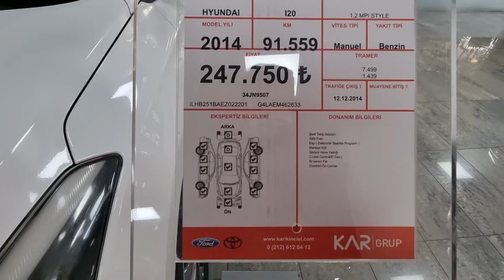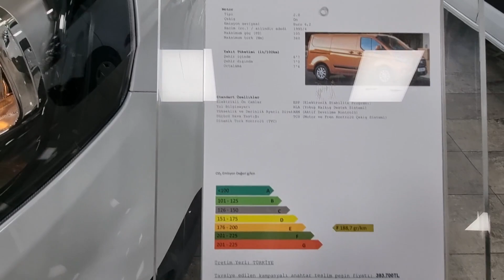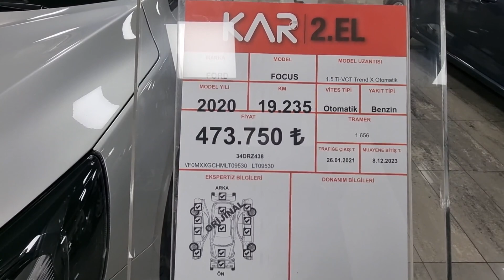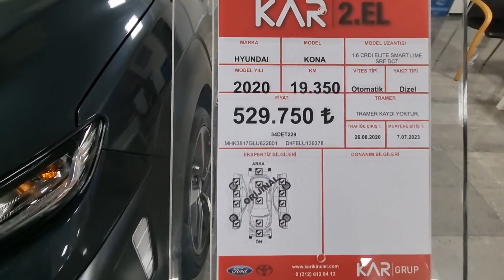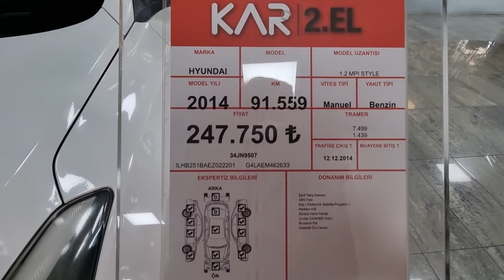2022 FORD BAYİ GEZİSİ/BAYİ GEZMESİ | FORD FİYAT LİSTESİ 2022 | İKİNCİ EL ARABALAR VE SIFIR ARAÇLAR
Merhaba arkadaşlar,2022 FORD BAYİ GEZİSİ/BAYİ GEZMESİ | FORD FİYAT LİSTESİ 2022 | İKİNCİ EL ARABALAR VE SIFIR ARAÇLAR

İyi Seyirler.

araba fiyatları
0 faizli araba kampanyaları 2022
otomobil fiyatları düşer mi
0 faizli araba kampanyaları
araçlar geldimi
2.el araba fiyatları
2.el arabalar sahibinden
ikinci el arabalar
2.el fiyatları düşüyor
ÖTV DİLİMLERİ
ÖTV HEAPLANMASI
2022 modeller neden gelmiyor
2022 model araç fiyatları ne olacak
2022 fiyatları düşecek mi
2.el otomobil fiyatları 2022%0 faiz fırsatları
araba fiyatları
0 faizli araba kampanyaları 2022
0 faizli araba kampanyaları
araçlar geldimi
2.el araba fiyatları
2.el arabalar sahibinden
ikinci el arabalar
2.el fiyatları düşüyor
ÖTV DİLİMLERİ
ÖTV HEAPLANMASI
2022 modeller neden gelmiyor
2022 model araç fiyatları ne olacak
2022 fiyatları düşecek mi
2.el otomobil fiyatları 2022